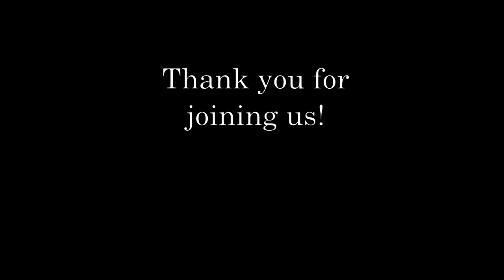Service, Sunday, September 19, 2021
Gateway Alliance Church's live stream service. Thank you for worshiping with us!

1 Peter 1:22-2:3
Daniel 2